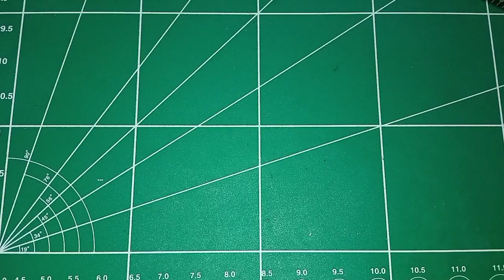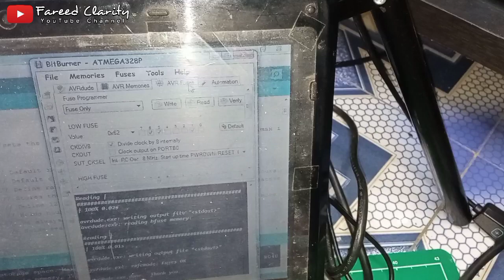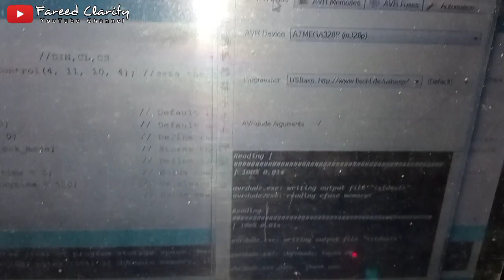Desain Terbaru USBASP dengan ZIF Socket biar lebih mantap - PCB dari PCBWay